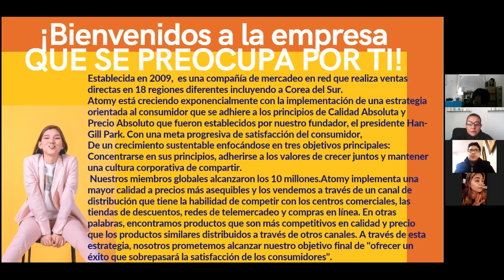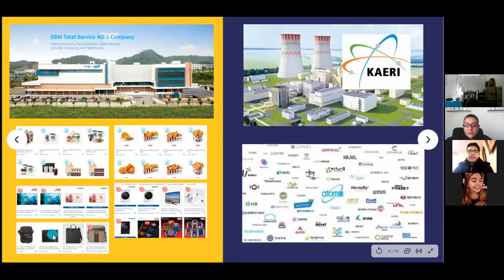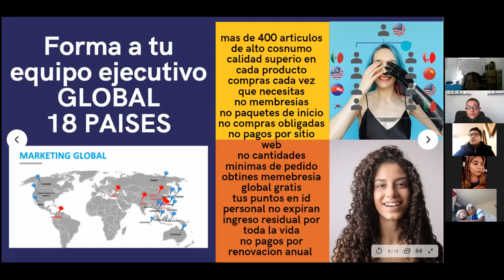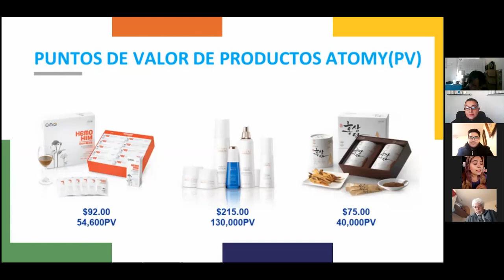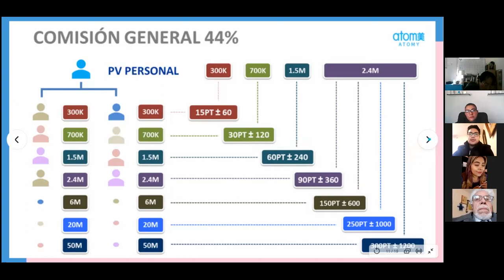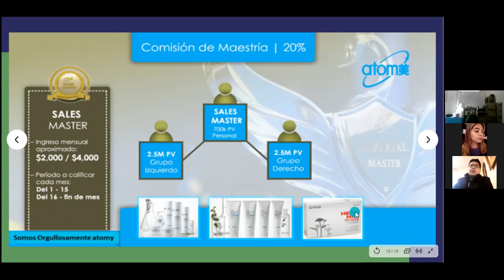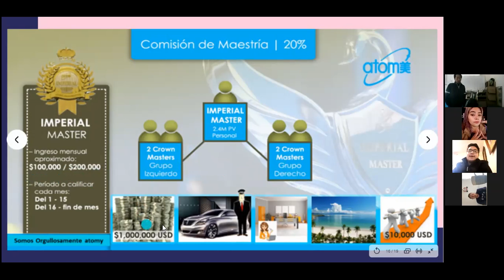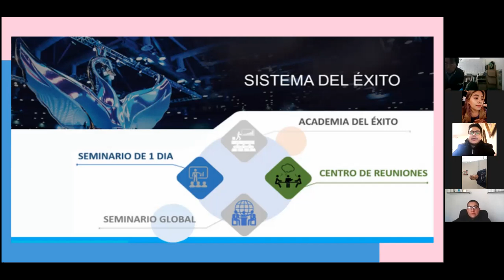Negocio sin inversion !!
jovenes empresarios atomy!